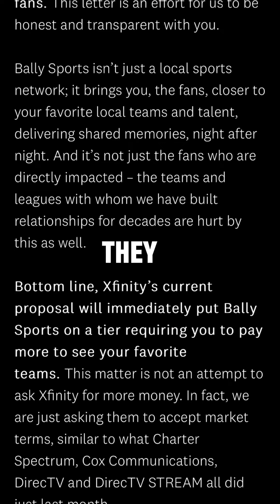Comcast and Bally Sports drama.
The girls are fighting 👀

In this video I talk about the ongoing situation between Bally Sports and Comcast Xfinity.